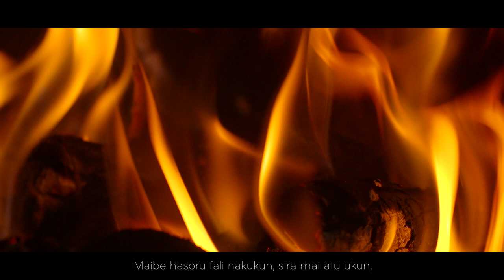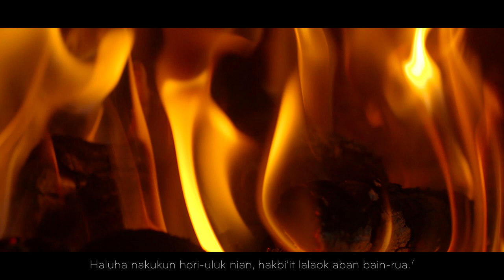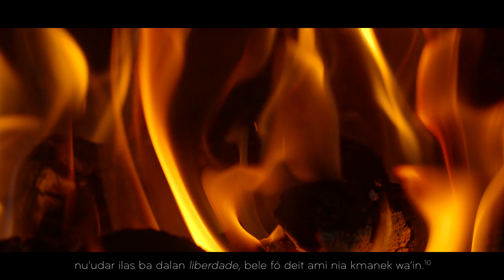Diversion - Ilas Funu (Dalan ba Liberdade)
GARDUSS Records

Band: Diversion
Song: Ilas Funu (Dalan ba Liberdade)
Album: Ami Nia Realidade
Style: Nü Metalcore
Country: East Timor

Lyrics:

Timór ha'u horik fatin - lisan ha'u nia abut.
Neon sei la kolen atu hatutan nia aik-knanoik,
Ita mesak kbi’it laek, osan mean husi lafaek. (1)
Tetun mak ita nia hamutuk, bidu-tebe mak ita nia sorumutuk,
Tais ho lipa mak ita hena hatais. Basá loron lao ho lais,
Kalohan nabilan-naroman iha kalan hein simu roman loron aban. (2)
Maibe hasoru fali nakukun, sira mai atu ukun,
Maske mukit no kiak, nafatin simu mutin sira ho diak. (3)

Atus nia laran ita terus ho sira, (4) samurai mai, sparrow force tulun hakotu funu. (5)
Mosu mai tan kriatura mean mutin - Operasaun lotus halo ita matan we'en ra'an. (6)

Ita tenki tolan veneno moruk atu bele hateke los ba oin.
Haluha nakukun hori-uluk nian, hakbi'it lalaok aban bain-rua. (7)
Tokon ra'an fakar iha nia leten, bei-ala sira mak sai sasin.
Ikus mai hari'i ai-rin fini bei-oan sira lori povu hotu nia fuan brani. (8)

Moris nakonu ho injustisa - rai lulik Timór la hakmatek.
Natureza hader siak hakilar obriga fanu ita hodi hamri'ik revolta.
Sakrifika isin ho ra'an ba lia lo'os hodi kore a'an sai husi tirania,
Ásswa'in sira mantein fé no espíritu.
Fiar metin iha ida leten uluk, hamulak ba ita nia lisan no lulik,
Tanba sira mai husi anin hodi fó matak malirin. (9)

Ami sei temi imi naran ba nafatin, hatutan istoria no tane imi metin, nu’udar ilas ba dalan liberdade, bele fó deit ami nia kmanek wa'in. (10)

1. Tempu Mitolójiku sira - Fréderic Durand Istória Timor-Leste Nian Pre-Istória To'o Autalidade

2. Antiguidade / Timor Pre Istóriku & Sosiedade tradisional sira - Fréderic Durand Istória Timor-Leste Nian Pre-Istória To'o Autalidade

3. Kontaktu sira ne'ebe halo ba dala uluk ho Osidente - Fréderic Durand Istória Timor-Leste Nian Pre-Istória To'o Autalidade

4. Funu kolonial sira ne'ebe akontese iha sékulu XIX nia klaran & 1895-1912 : Funu Manufahi - Fréderic Durand Istória Timor-Leste Nian Pre-Istória To'o Autalidade

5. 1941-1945 Segunda Gerra Mundial no Okupasaun Japoneza - Fréderic Durand Istória Timor-Leste Nian Pre-Istória To'o Autalidade

6. Husi okupasaun Indonézia to'o ba Indpendensia - Fréderic Durand Istória Timor-Leste Nian Pre-Istória To'o Autalidade

7. Mana Cris Carrascalão - GMN TV Programa Dader Kmanek 2019 Hanoin Hikas Fali Loron 17 Abril 1999

8. Maun bo'ot Xanana Gusmão - Retratu Governasaun Mandatu AMP 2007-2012

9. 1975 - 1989 : Tinan sira ne'ebe hala'o luta armada & 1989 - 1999: Husi manifestasaun popular to'o referendu - Fréderic Durand Istória Timor-Leste Nian Pre-Istória To'o Atualidade

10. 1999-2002: Husi Referendu to'o Independénsia - Fréderic Durand Istória Timor-Leste Nian Pre-Istória To'o Atualidade

Diversion is:
Matt da Costa: Vocals
Kenny Figueredo: Guitar
Jovi Menezes: Guitar/Vocals
Dulçio Sarmento: Bass/Vocals
Dio Carmo: Synth/Dj/Vocals
Juninho Abrantes: Drums

Credits:

Produced/recorded/mixed/mastered at GARDUSS Records
Special thanks to: Francisco Menezes, Pablo Oliveira & Jhomat de Jesus (Captain Of Salvation)